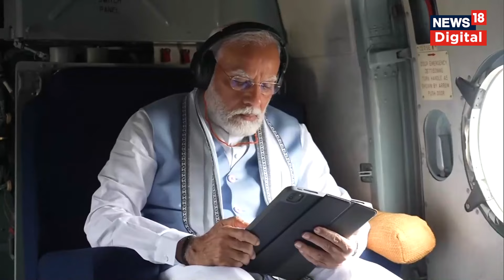Breaking News : PM Modi ने किया Wayanad में भूस्खलन प्रभावित इलाकों का किया हवाई सर्वे | Top News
पीएम मोदी ने वायनाड में भूस्खलन से प्रभावित इलाकों का हवाई सर्वे किया. पीएम मोदी का आज दोपहर में भूस्खलन से प्रभावित गांवों का जमीनी दौरा भी किया.